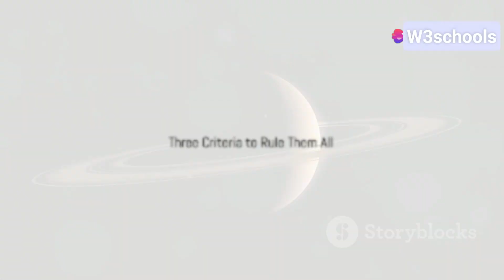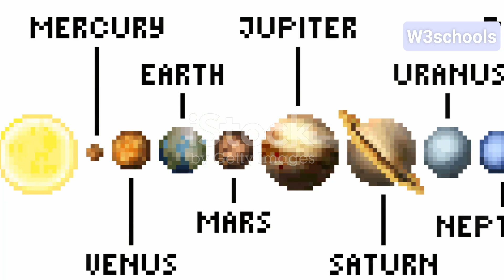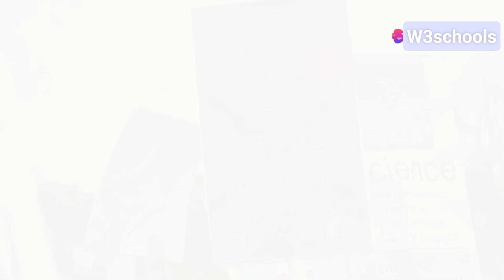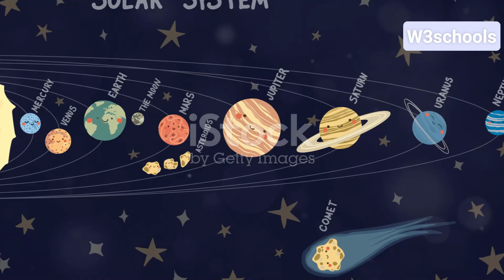Pluto Ka Rahasya | Planet Se Dwarf Planet | MOST REALISTIC VIDEO | W3schools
इस वीडियो में हम प्लूटो की रोमांचक यात्रा और इसके वैज्ञानिक महत्व को उजागर करते हैं। क्लाइड टॉमबॉघ द्वारा इसकी खोज से लेकर IAU द्वारा इसे ग्रह की स्थिति से हटाने तक, प्लूटो ने खगोलविदों और जनता के बीच बहस और चर्चा को जन्म दिया। जानिए कैसे नासा के न्यू होराइजन्स अंतरिक्ष यान ने प्लूटो की अद्भुत छवियों को कैप्चर किया और इस दूरस्थ ग्रह पर नई खोजों का मार्ग प्रशस्त किया। यह वीडियो आपको प्लूटो के ग्लेशियरों, पहाड़ों और विविध परिदृश्यों की सैर कराएगा और बताएगा कि क्यों अन्वेषण कभी समाप्त नहीं होता।

OUTLINE:

00:00:00 The Little Planet That Was
00:00:44 A Discovery Shrouded in Mystery
00:01:42 The Rise of Eris and the Planetary Identity Crisis
00:02:49 Three Criteria to Rule Them All
00:03:11 Failing the Planetary Test
00:04:15 A Cosmic Reality Check
00:04:55 Textbooks, Teachers, and Twitter Outrage
00:05:48 A Dwarf Planet with a Big Heart